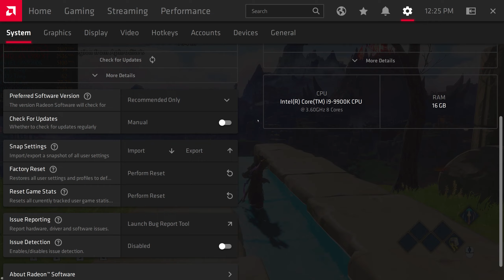[4K] 🎮 Immortals Fenyx Rising @ Ultra High Settings Benchmark | RX 6900 XT 🖥️ i9-9900K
Microsoft Windows 10 Home Version 20H2
ASUS Maximus XI Hero Wifi z390
AMD RX 6900 XT Reference
Intel i9-9900k 5000MHz with Hyper or 5100MHz with No Hyper
GSKILL DDR4 3333Mhz 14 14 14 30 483
Radeon Adrenalin Software 21.2.3
UV/OC 6900 XT Wattman Settings:
2632MHz@1082mV + 15% Power Limit
2114MHz GDDR6
Power Limit @ 15%
Game Capture PC System Specs:
7700k + Vega 64 LC + Avermedia 4K HDR Capture Card
Avermedia Capture Settings:
(Default-AMD) H.264 @2560x1440 60fps, 95Mbps, 192Kbps Audio